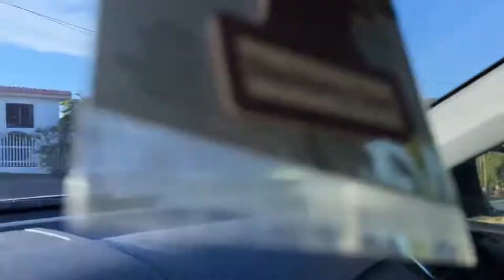Calles de AGUIRRE Puerto Rico (Salinas)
En paseo por algunas calles y lugares de la comunidad antigua e historia de Aguirre.
Paseo por lugares como La Via Del Chicharron, Correo de Aguirre 00704 (Salinas), Antiguo Hotel, Antiguo Cuartel y Antiguo Hospital, La Casa Grande, Central Azucarera, La Termoeléctrica de Aguirre, Escuela elemental Woodrow Wilson, TEATRO, y otros lugares más como algunas de las casas aún en au estado original.